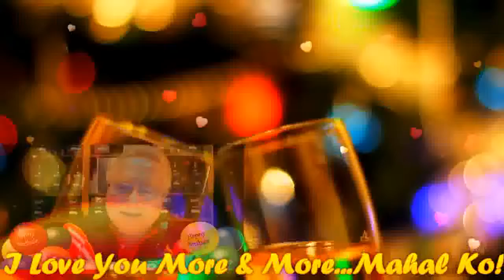Happy Birthday My Darling,My Very Handsome Husband,DR.BARRY SORENSON! LoveUMore MABUHAY!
Happy Birthday My Darling, My GWAPO, My Love,My Darling,My Cowboy,My Sweet,Caring And Loving Very Handsome Husband,DR.BARRY SORENSON! My Love For You Grows And Grows Forever. I am Always Discovering New Reasons To Love You. You’re An Amazing Husband And I Feel So Lucky. Have A Great Birthday...Mahal Ko! I Love You More And More..MABUHAY! YEHEYYYYY MASAYA! MASAYA!! MASAYA!!!